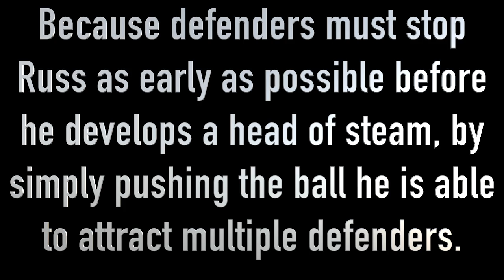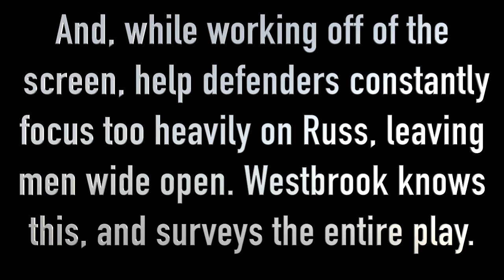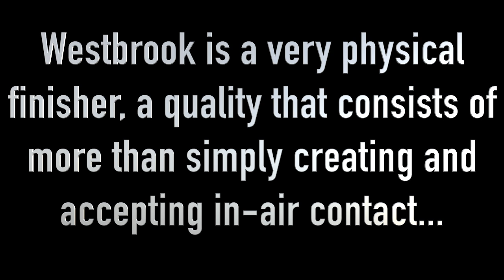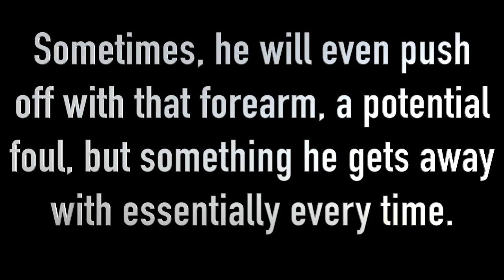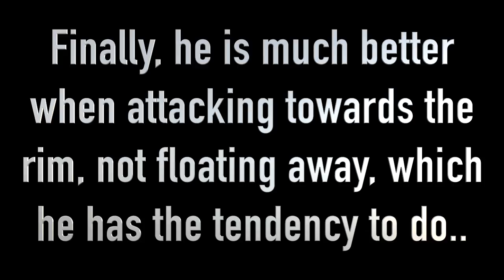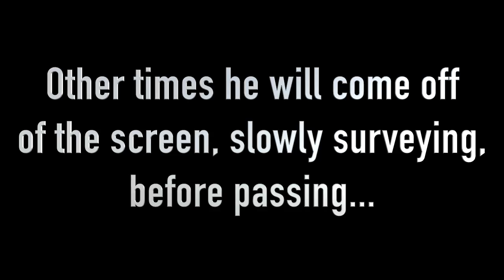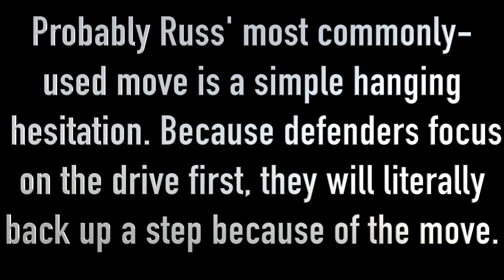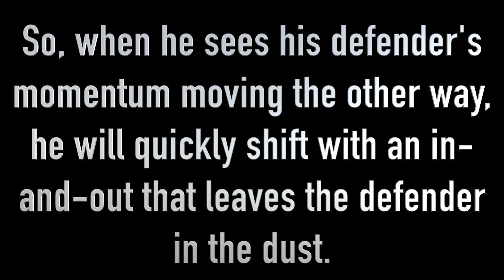Attention to Detail: Russell Westbrook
Russell Westbrook is like no other talent the NBA has seen. His unrelenting intensity, insane athleticism, and always-growing bag of skills and techniques have allowed him to become one of the more impressive guards the league has experienced. Check out how he uses his athleticism so well, not to mention how he has become fantastic even without his athleticism facilitating his play.